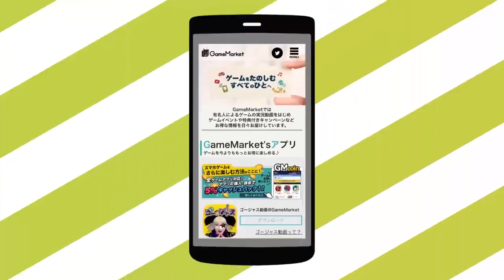【モンスト】究極デストロイアに挑戦！死闘の末に待っていたのは・・？【ホリプロコムのゲーム実況@GameMarket】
【】 いつも遊んでいるゲームアプリが「GMコイン」を経由する.

【】 いつも遊んでいるゲームアプリが「GMコイン」を経由する. チャンネル.